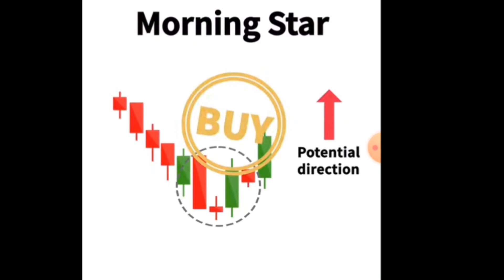Trading Educational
Candle stick Knowledge tutorials @SNSGOLDENCHANCE